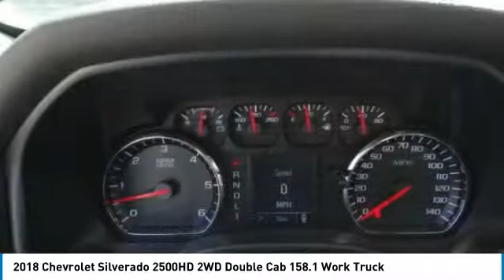2018 Chevrolet Silverado 2500HD SIERRA CHRYSLER DODGE JEEP RAM: MONROVIA, DUARTE, AZUSA, GLENDORA, A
2018 Chevrolet Silverado 2500HD 2WD Double Cab 158.1 Work Truck

SIERRA CHRYSLER DODGE JEEP RAM PROUDLY SERVING MONROVIA, DUARTE, AZUSA, GLENDORA, ARCADIA, AND SURROUNDING SOUTHERN CALIFORNIA LOCATIONS. THIS WHITE 2018 Chevrolet SILVERADO 2500HD IS EQUIPPED WITH A 6.0L V8 16V MPFI OHV Flexible Fuel, AUTOMATIC TRANSMISSION, AND RECEIVES AN ESTIMATED . OR VISIT US AT 1305 S MOUNTAIN AVE MONROVIA, CA 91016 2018 Chevrolet SILVERADO 2500HD 2WD Double Cab 158.1 Work Truck Stock #: C157482 | VIN: 1GB2CUEG5JZ264183 | 2018 Chevrolet Silverado 2500HD 2WD Double Cab 158.1 Work Truck Sierra Chrysler Dodge Jeep Ram